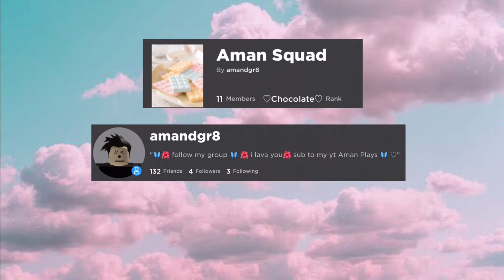New house tour!